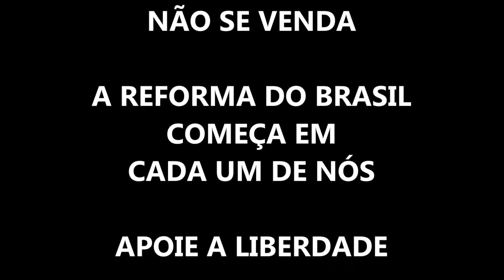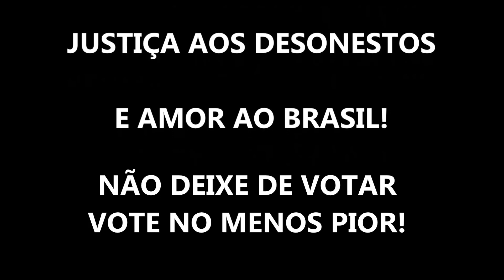ELEIÇÃO & ENGANAÇÃO - POEMA ENGRAÇADO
Eleição. Promessas vazias, dinheiro na cueca...rachadinha...vista grossa...soltar bandidos...corrupção para todo lado. O jeito é rir um pouco. Demais...Humor, poesia e crítica política. Com charges famosas da internet...Imperdível!